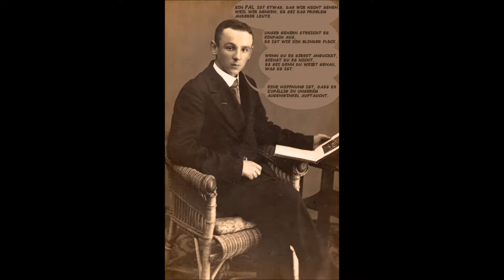Aus dem privaten Fotoarchiv Teil 2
Fotomontagen, Verfrendungen und Texte.